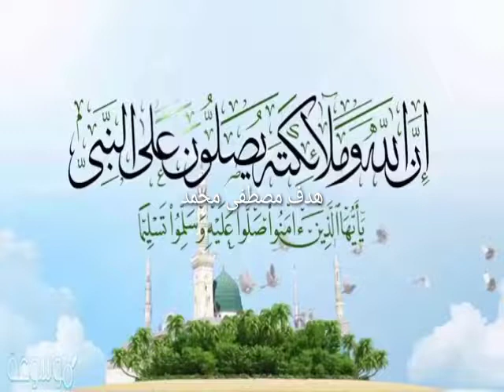مصطفى محمد يقود غالاطاسراي لفوز ثمين على غريمه التقليدي فينرباخشا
هدف مصطفى محمد اليوم في فريقه الجديد